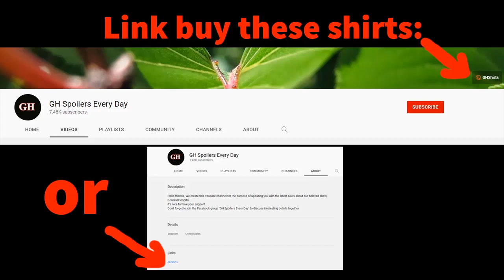Diane is Leaving - General Hospital spoilers